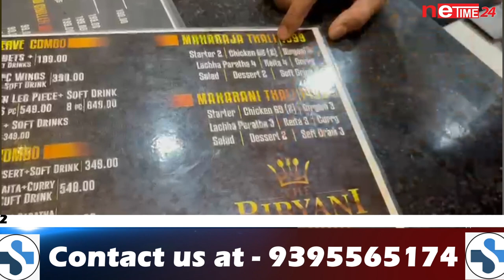খাবলৈ বহি কিয় কান্দিব লগা হ'ল ফেশ্বন ডাইৰেক্টৰ আৰু NE TIME 24 ৰ Marketing Head শ্বাহৰুখ আলী খানে!!!